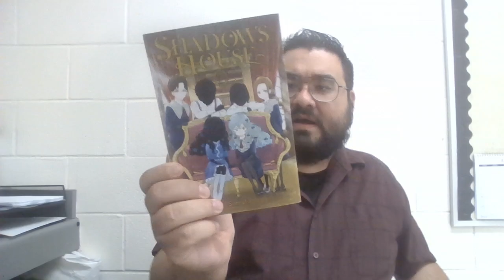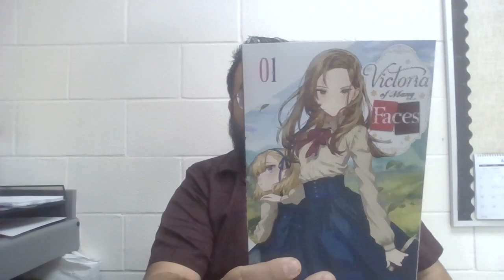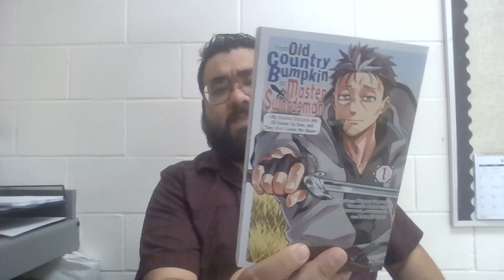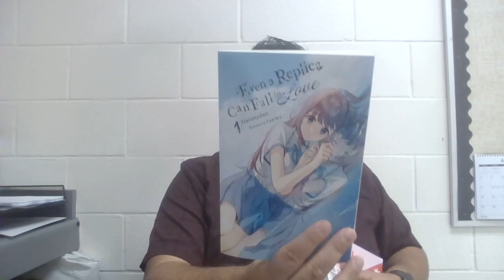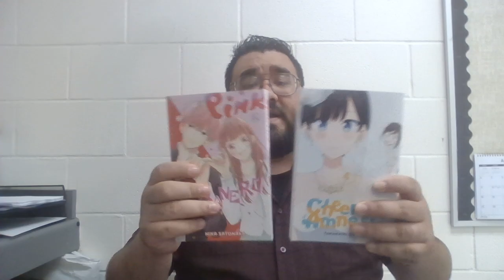Manga and Light Novel Yen Press Haul [SEPTEMBER 2024] - Tougen Anki, Pink & Habanero and More!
Fair use is codified at Section 107 of the Copyright Act, which gives a non-exclusive set of four factors courts will consider in deciding whether a use is fair or not. These factors are: the purpose and character of the use, the nature of the copyrighted work, the amount and substantiality of the portion used, and the effect of the use on the potential market for or value of the copyrighted work.